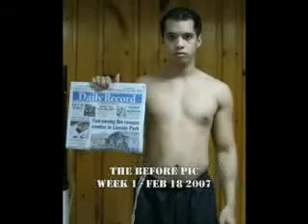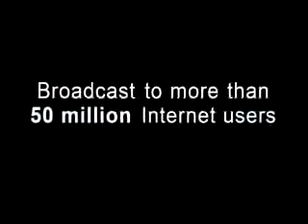HOW TO GET SIX PACK ABS week 16 SIX PACK ABS WORKOUT